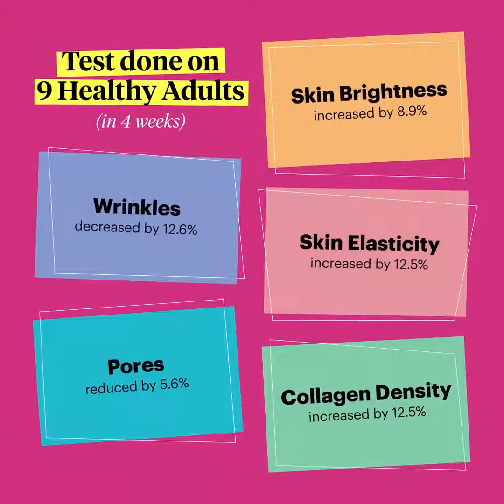Moms & Daughters Play: Never Have I Ever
Between drinking and secret boyfriends, who’s to say our mothers haven’t done these things too? After all, our moms were once young too!

With AVALON’s Stemcell Beauty Drink, we travel back in time to more youthful days in a game of ‘Never Have I Ever’.

Get your hands on these deep cell repair beauty drinks and find out more about Avalon products here!